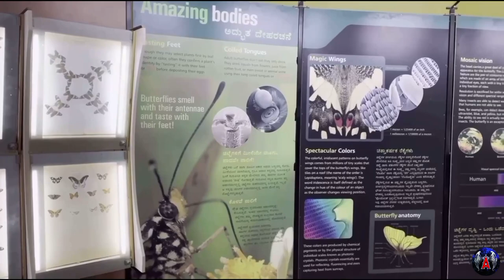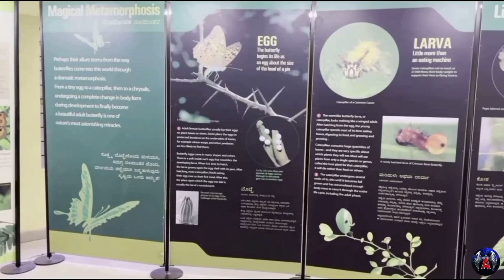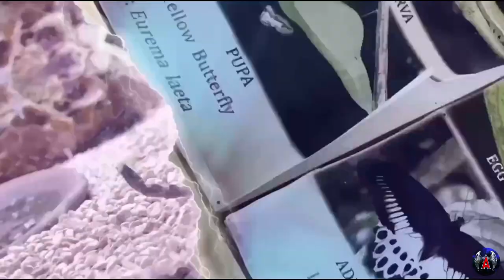Butterfly park || Bannerghatta || Banglore || National park Part 1